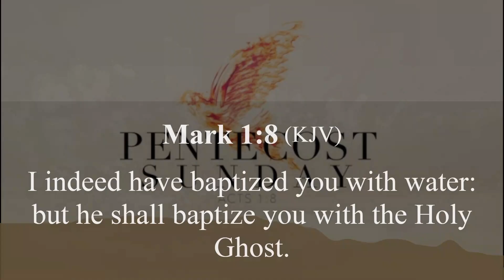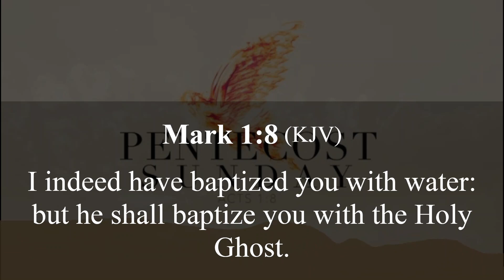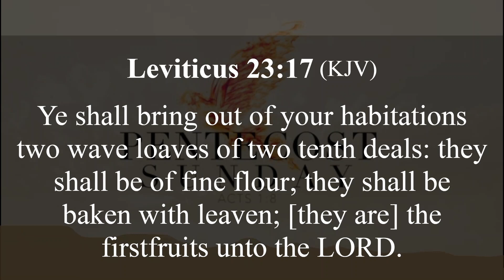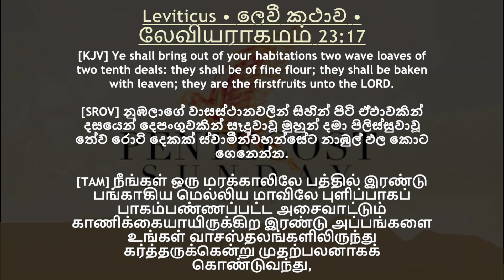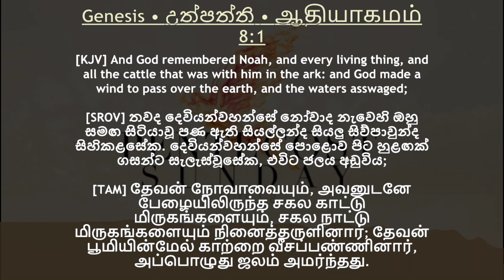PENTECOST | SUNDAY | 2022